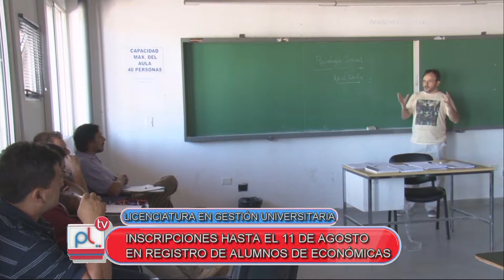PANTALLA LIBRE - SUSANA PANELLA - JORGE MARTINEZ - LICENCIATURA EN GESTION UNIVERSITARIA